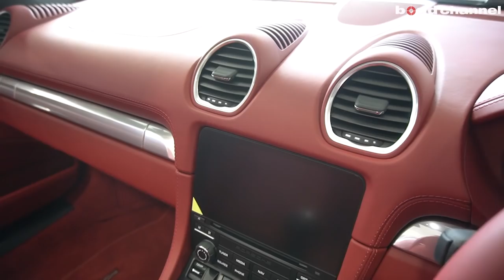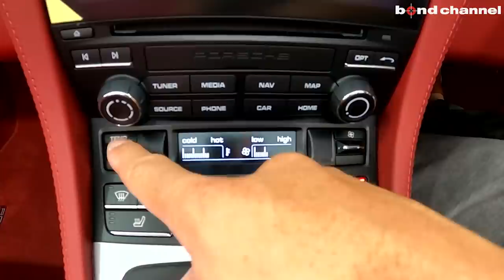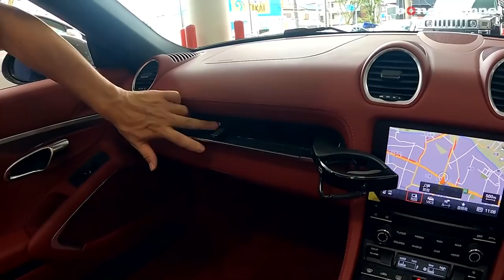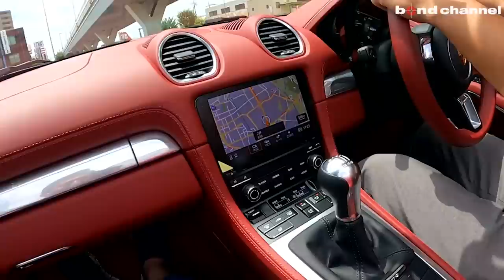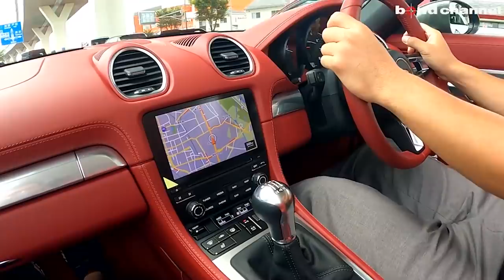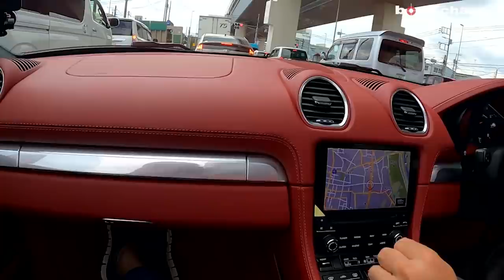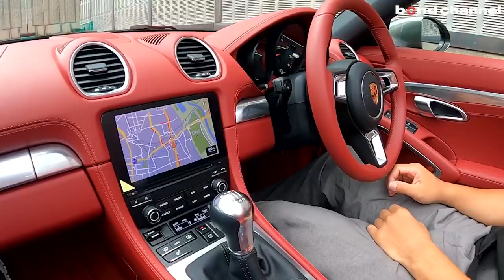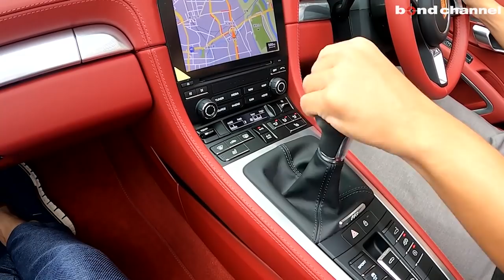【bond cars Urawa】Porsche 718 Boxster【車両紹介】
Chapters
00:00 外装紹介
06:43  内装紹介
14:22 トランク紹介
15:27 灯火類、排気音紹介
17:10 試乗

グレード ベース
型式 ABA-982J1
ハンドル 右
カラー アベンチュリングリーンメタリック
保証 あり
修復歴 なし

アベンチュリン グリーン メタリック　149,000円
20インチ カレラSホイール　408,000円
サテン ブラック塗装ホイール Porsche Exclusive Manufaktur　198,000円
レザーインテリア、ボルドーレッド　593,000円
ペイント仕上げモデルロゴ Porsche Exclusive Manufaktur　37,000円
スポーツテールパイプ：ブラック Porsche Exclusive Manufaktur　90,000円
電動可倒式ドアミラー　50,000円
GTスポーツステアリング　46,000円
シートヒーター　70,000円
フロアマット　18,000円

〒338-0823
埼玉県さいたま市桜区栄和4-1-1
AM10:00 ~ PM8:00
定休日　なし